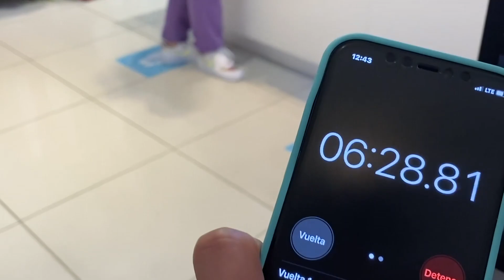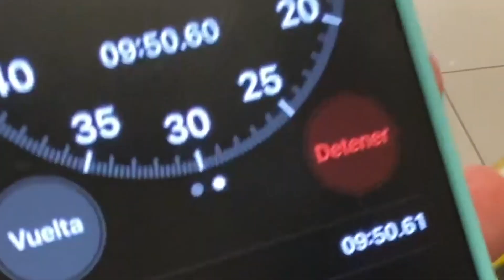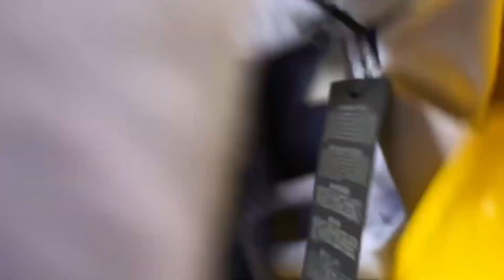ME BOTARON DE UNA TIENDA POR TODO LO MORADO QUE COMPRÉ - FEFI OLIVEIRA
Les gusto ?
Coméntenme y déjenme mucho amor.